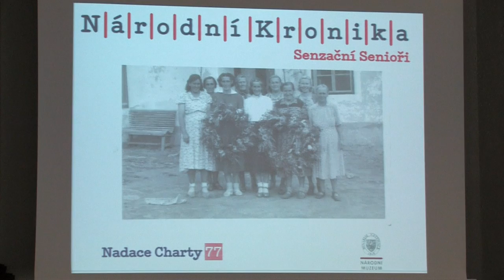RÉVA - představení projektu Národní kroniky (SenSen)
Návštěva je realizována pod záštitou projektu Réva určeného líšeňským seniorům. Jeho zakladateli jsou Kulturní centrum Líšeň, p. o., Klub seniorů Brno – Líšeň, z. s. a Rodinné centrum PASTELKA o. s.. Projekt Réva má plnou podporu vedení městské části pod záštitou paní místostarostky Mgr. Ing. Elišky Vondráčkové. Účelem a náplní Révy je nabídnout líšeňským seniorům smysluplné trávení volného času, dát prostor pro jejich vzájemná setkávání a komunikaci a bojovat tak proti ztrátě jejich společenských vazeb a příležitostí.